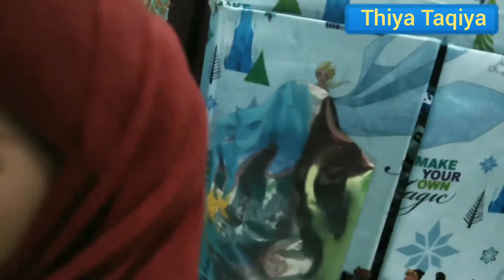Barbie bahasa IndonesiaRamadhan di saat Wabah Corona moeslim Family in Ramadhan Barbie hijaber